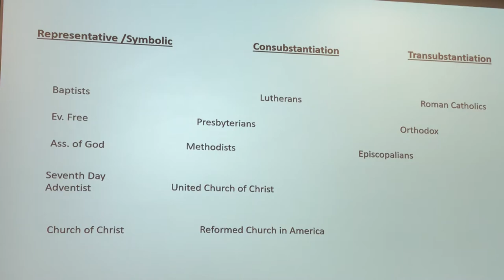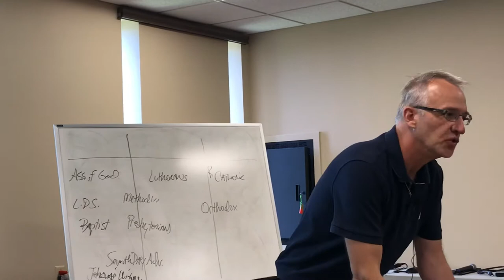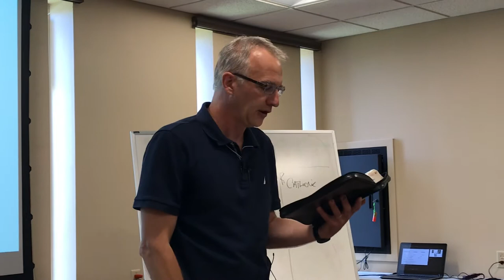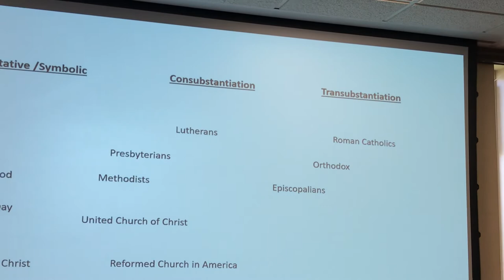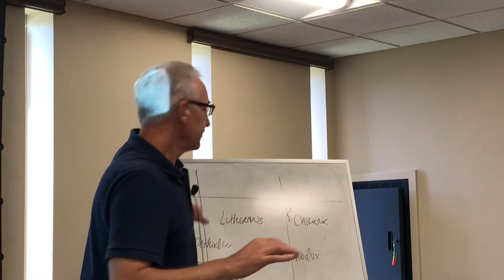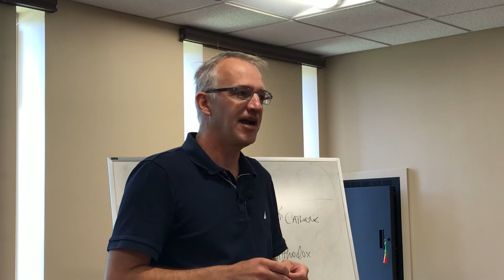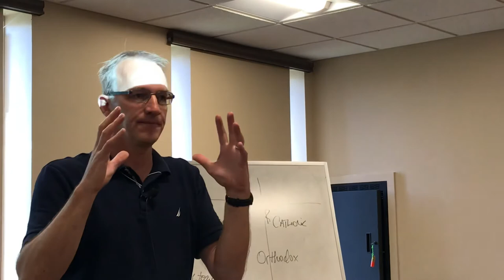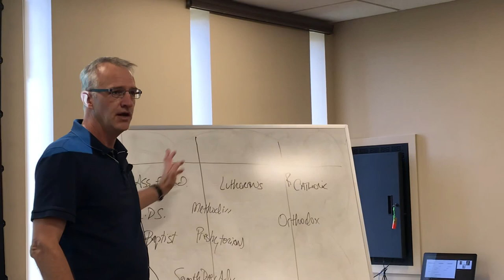LLN 8/1/20 Mark Skinner-2